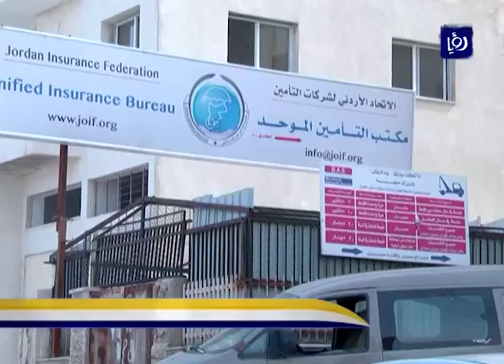آراء حول التوجه لنقل وكلاء التأمين الى داخل مبنى ترخيص ماركا - هذا الصباح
أبدى عدد من وكلاء شركات التأمين المتواجدين على مقربةٍ من مبنى إدارة ترخيص السواقين والمركبات في منطقة ماركا، تحفظهم على دراسةٍ تقضي بنقل عدد من المكاتب التي تصدر وثائق التأمين الالزامي الى داخل مبنى ترخيص دوناً عن المكاتب التي لا تقدم هذه الخدمة ..
من جهةٍ أخرى، أكد مصدر أمني لرؤيا أن الأمر لا يزال تحت الدراسة ولم يتخذ أي قرارٍ فيه.

تقرير : حمزة الشوابكة